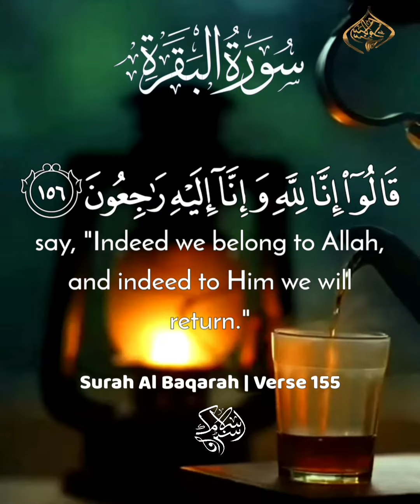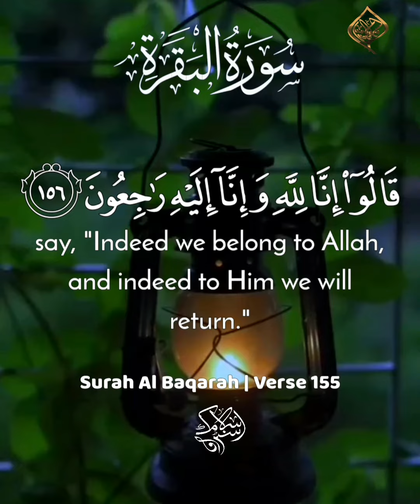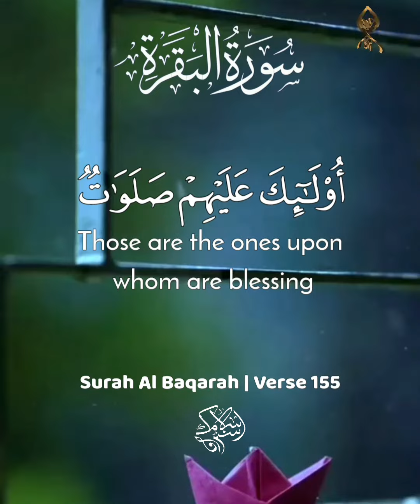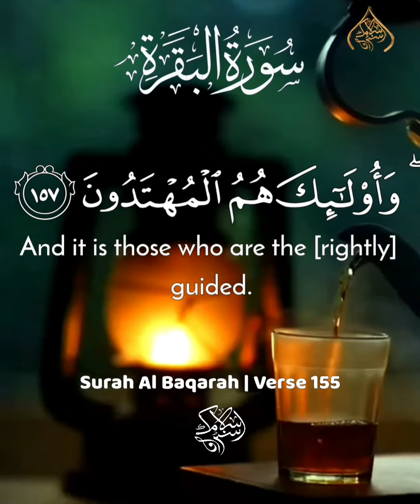surah baqarah || quran recitation || سورة البقرة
Quran mp3
al Quran
Quran Pak

awesome style
quran recitation
quran mp3
al quran
quran pak

01.Surah Al-Fatihah
02.Surah Al-Baqarah
03.Surah Al-imran
04.Surah An-Nisa
05.Surah Al-Ma'idah
06.Surah Al- An'am
07.Surah Al- A`raf
08.Surah Al-Anfal
09.Surah At-Tawbah
10.Surah Yunus
11.Surah Hud
12.Surah Yusuf
13.Surah Ar-Ra`d
14.Surah Ibrahim
15.Surah Al-Hijr
16.Surah An-Nahl
17.Surah Al-'Isra
18.Surah Al-Kahf
19.Surah Maryam
20.Surah Taha
21.Surah Al-'Anbya'
22.Surah Al-Haj
23.Surah Al-Mu'minun
24.Surah An-Nur
25.Surah Al-Furqan
26.Surah Ash-Shu`ara
27.Surah An-Naml
28.Surah Al-Qasas
29.Surah Al-`Ankabut
30.Surah Ar-Rum
31.Surah Luqman
32.Surah As-Sajdah
33.Surah Al-'Ahzab
34.Surah Saba'
35.Surah Fatir
36.Surah Ya-Sin
37.Surah As-Saffat
38.Surah Sad
39.Surah Az-Zumar
40.Surah Ghafir
41.Surah Fussilat
42.Surah Ash-Shuraa
43.Surah Az-Zukhruf
44.Surah Ad-Dukhan
45.Surah Al-Jathiyah
46.Surah Al-'Ahqaf
47.Surah Muhammad
48.Surah Al-Fath
49.Surah Al-Hujurat
50.Surah Qaf
51.Surah Adh-Dhariyat
52.Surah At-Tur
53.Surah An-Najm
54.Surah Al-Qamar
55.Surah Ar-Rahman
56.Surah Al-Waqi`ah
57.Surah Al-Hadid
58.Surah Al-Mujadila
59.Surah Al-Hashr
60.Surah Al-Mumtahanah
61.Surah As-Saf
62.Surah Al-Jumu`ah
63.Surah Al-Munafiqun
64.Surah At-Taghabun
65.Surah At-Talaq
66.Surah At-Tahrim
67.Surah Al-Mulk
68.Surah Al-Qalam
69.Surah Al-Haqqah
70.Surah Al-Ma`arij
71.Surah Nuh
72.Surah Al-Jinn
73.Surah Al-Muzzammil
74 Surah Al-Muddaththir
75.Surah Al-Qiyamah
76.Surah Al-'Insan
77.Surah Al-Mursalat
78.Surah An-Naba'
79.Surah An-Nazi'aat
80.Surah Abasa
81.Surah At-Takwir
82.Surah Al-Infitaar
83.Surah Al-Mutaffifin
84.Surah Al-Inshiqaq
85.Surah Al-Burooj
86.Surah At-Tariq
87.Surah Al-A'la
88.Surah Al-Ghaashiyah
89.Surah Al-Fajr
90.Surah Al-Balad
91.Surah Ash-Shams
92.Surah Al-Lail
93.Surah Ad-Duha
94.Surah Ash-Sharh
95.Surah At-Tin
96.Surah Al-Alaq
97.Surah Al-Qadr
98.Surah Al-Baiyyinah
99.Surah Az-Zalzalah
100.Surah Al-Aadiyaat
101.Surah Al-Qari'ah
102.Surah At-Takaathur
103.Surah Al-Asr
104.Surah Al-Humazah
105.Surah Al-Feel
106.Surah Quraish
107.Surah Al-Maa'oon
108.Surah Al-Kauthar
109.Surah Al-Kaafiroon
110.Surah An-Nasr
111.Surah Al-Masad
112.Surah Al-Ikhlaas
113.Surah Al-Falaq
114.Surah An-Naas